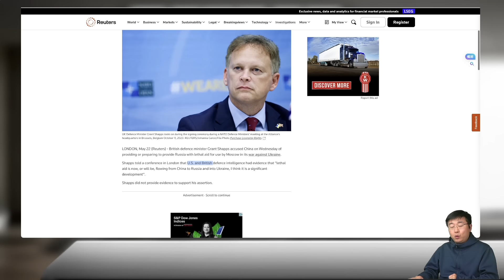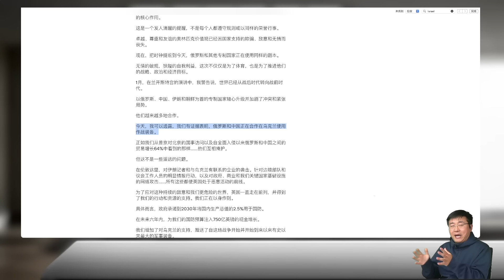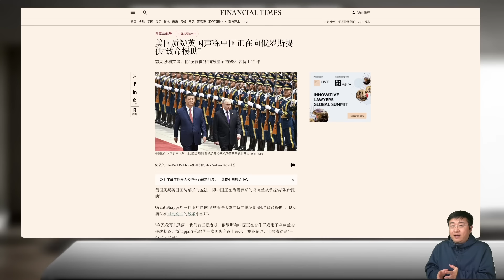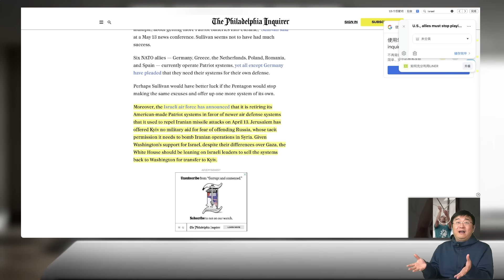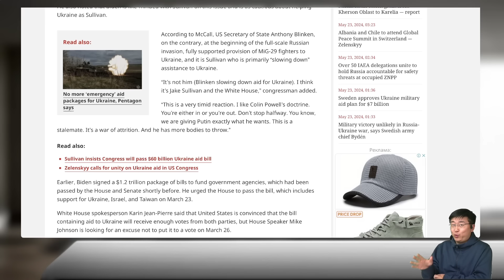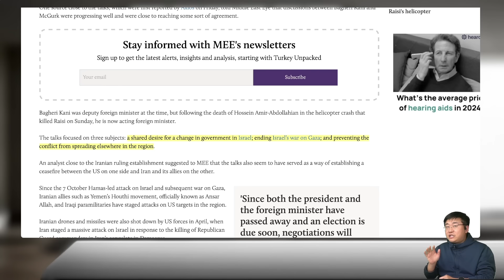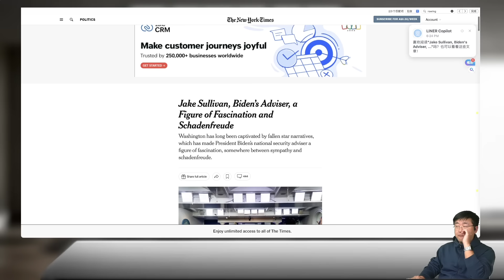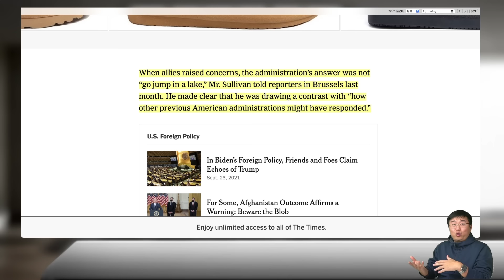英国外长披露中共向俄国援助军火，白宫否认。杰克沙利文要坑死美国